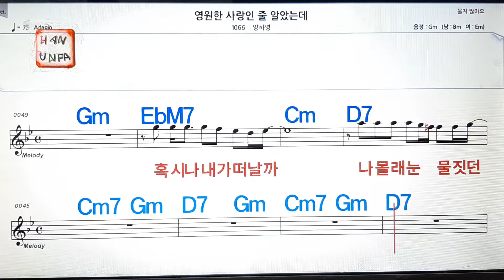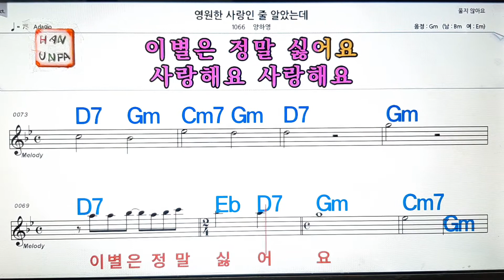영원한 사랑 인줄 알았는데/양하영/💋노래방, 통기타 , 코드 큰악보, 가라오케, 반주💖Karaoke, Sheet Music, Chord, MR